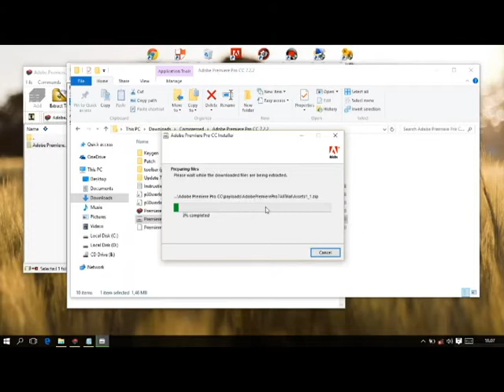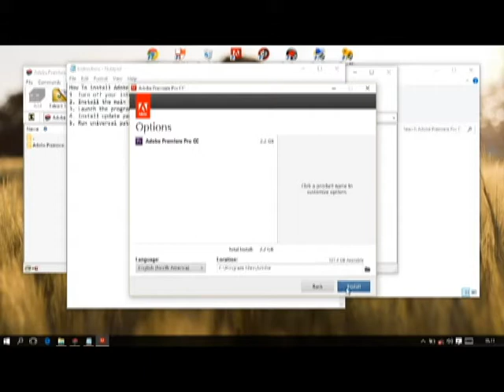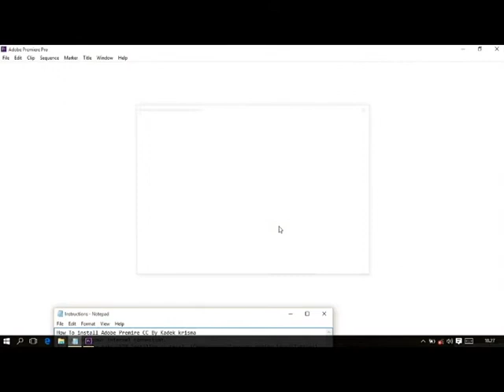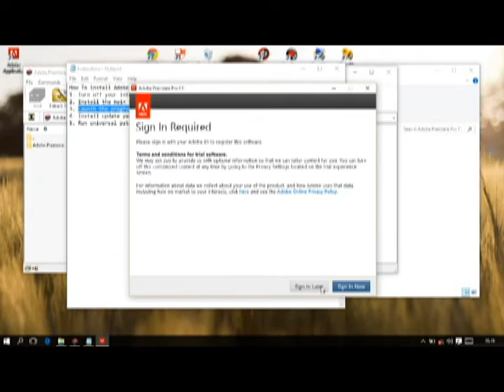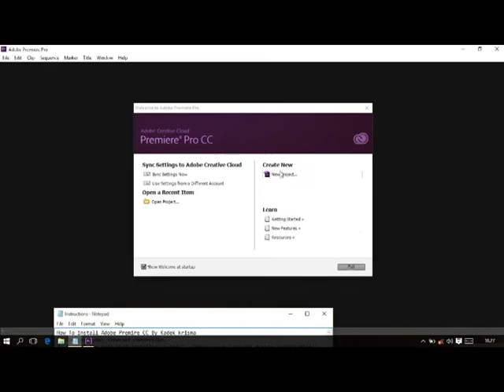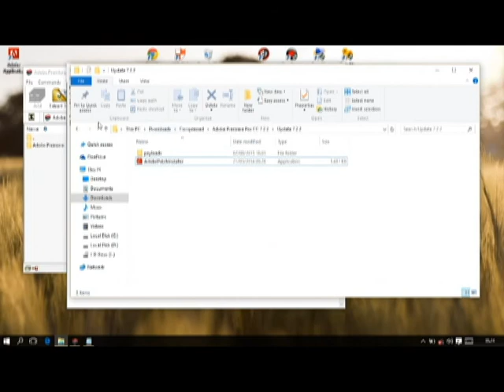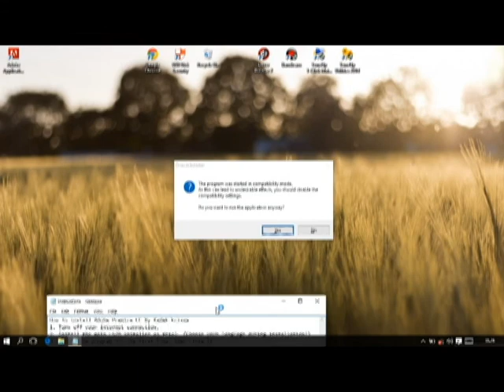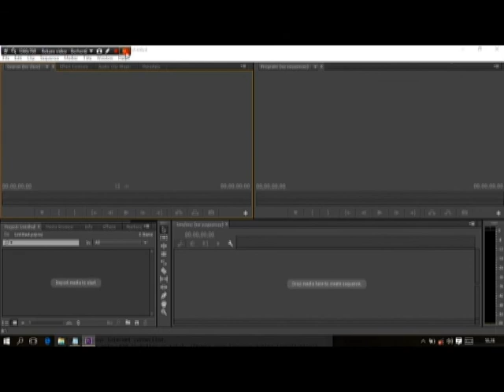How to install adobe premire CC